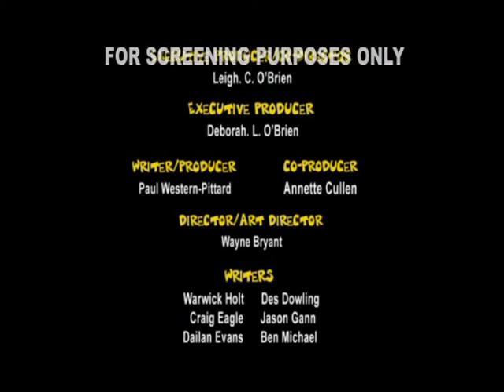Mob Downunder - Episode 6